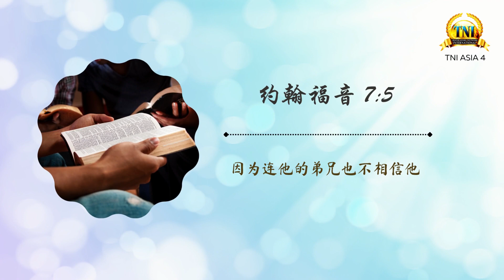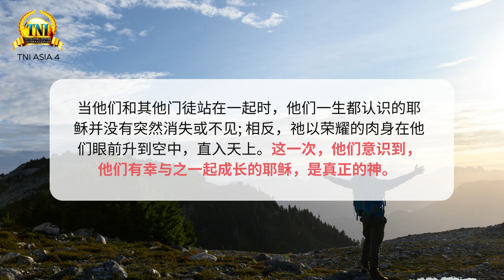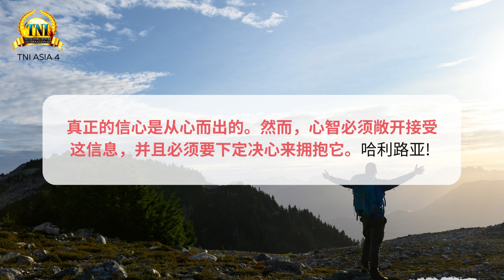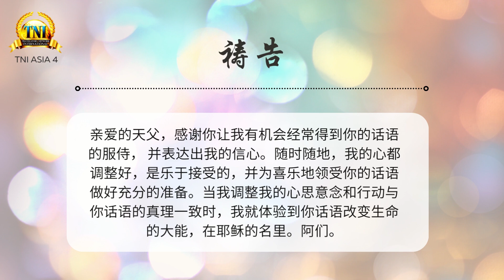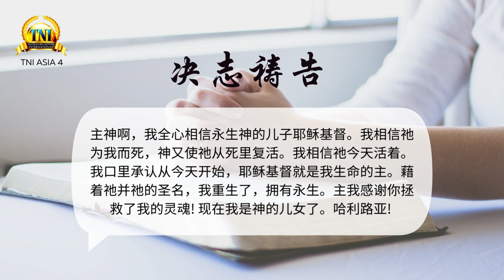这是心的问题 ||| 30/9/2023 话语的实际 ||| PASTOR CHRIS OYAKHILOME